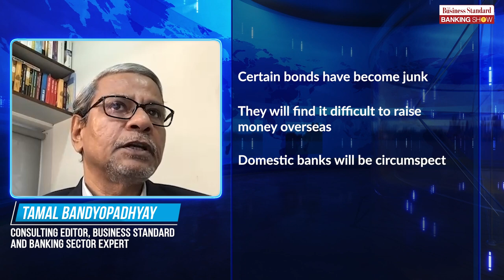Tamal Bandyopadhyay on Indian banks' exposure to the Adani group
Our consulting  editor, Tamal Bandyopadhyay discusses the impact of the Adani group's travails on India's banking system